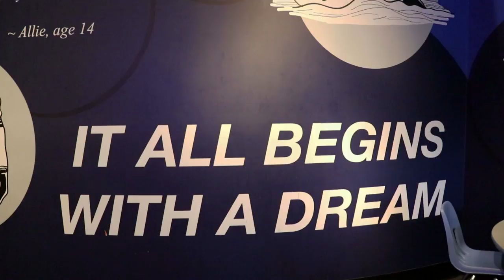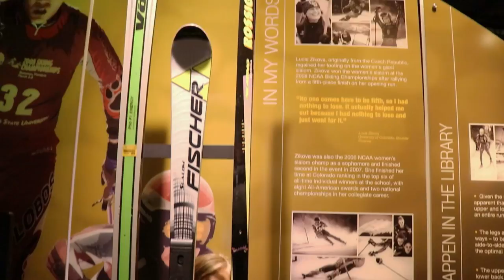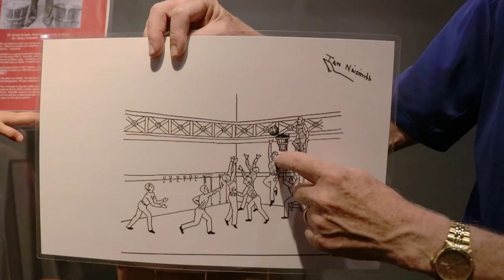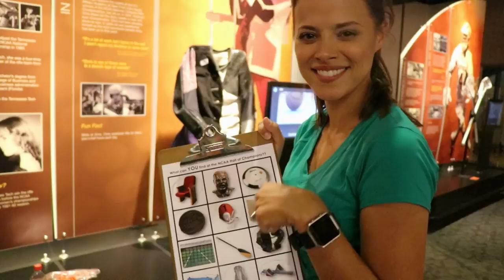Katie's Home-state Adventure: NCAA Hall of Champions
Come along as Katie spends a fun afternoon at the NCAA Hall of Champions. You can learn something new—and test your skills—about all 24 collegiate sports.